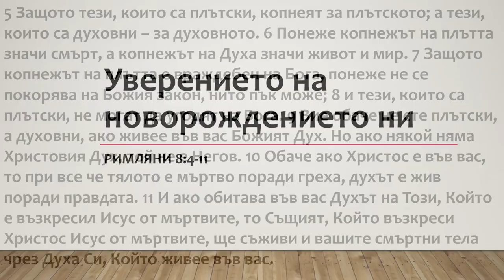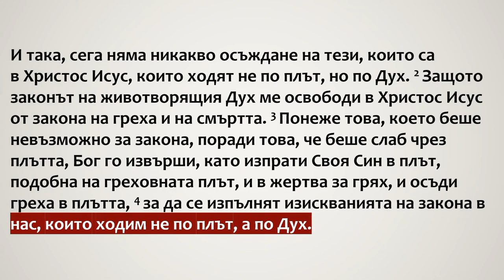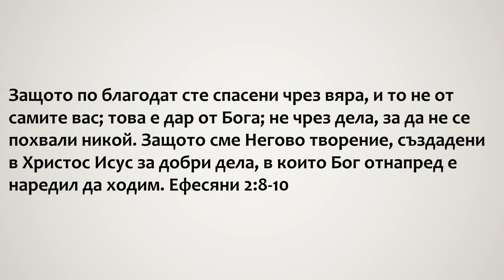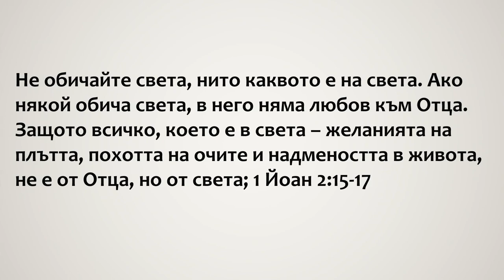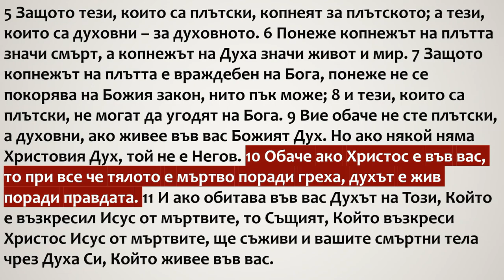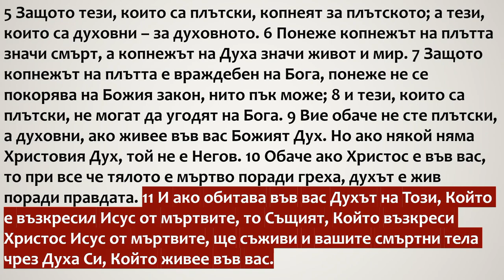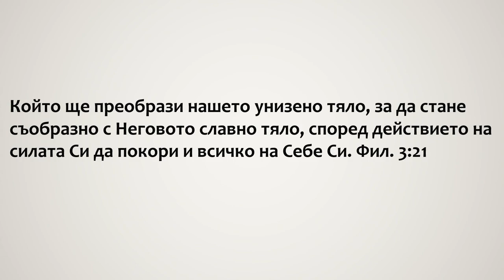2 Уверението на новорождението ни